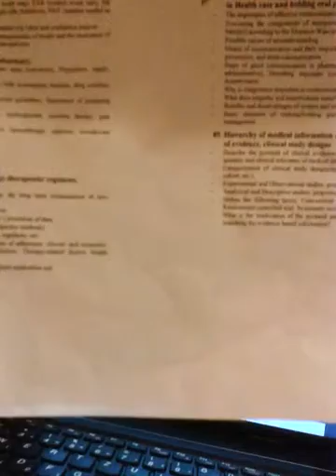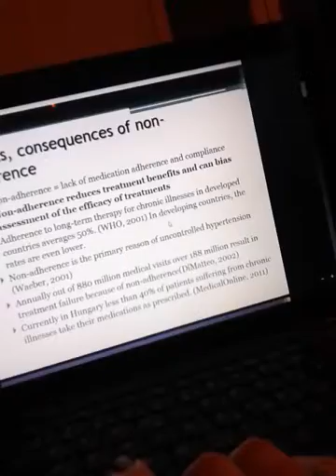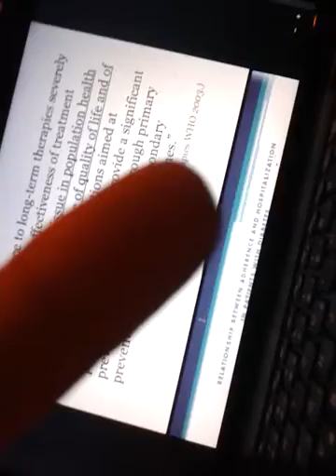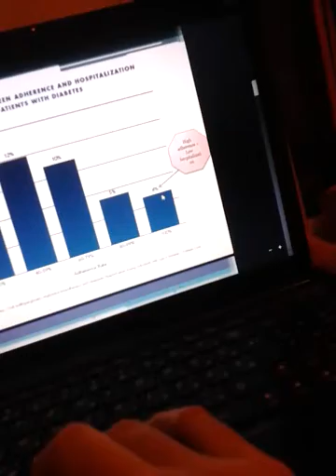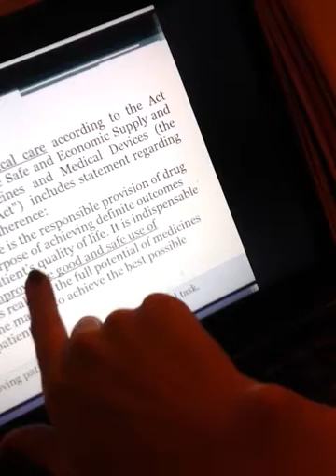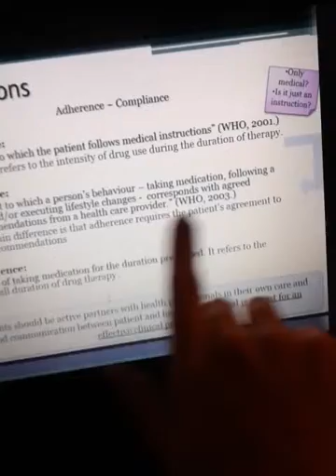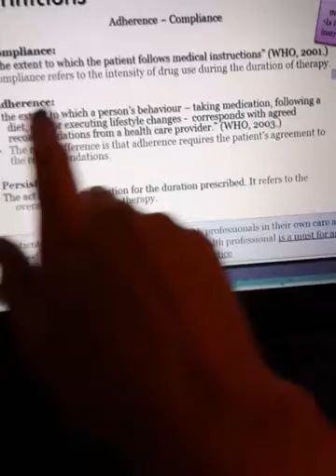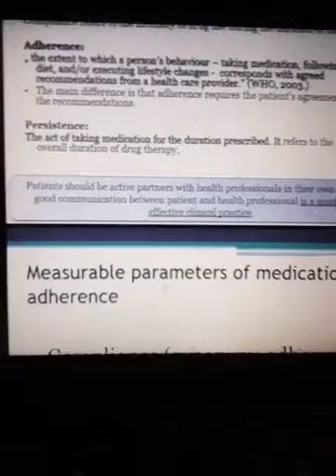BPOP helping patient management adherence nonadherence WHO parameter